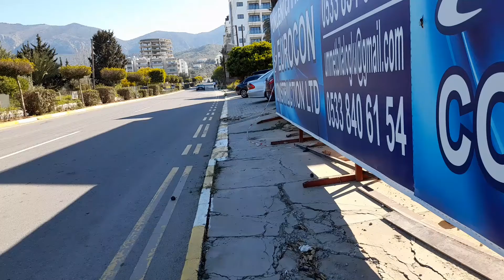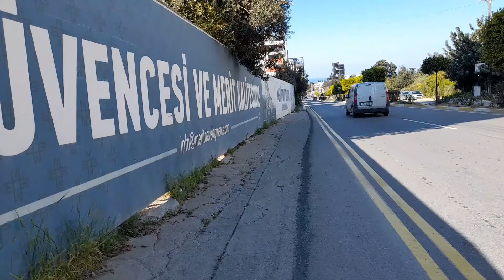Amazing View Of Cyprus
This is Girne City in Cyprus country, and it has the best view in city center. I walked very enjoyful.
2021/3/31